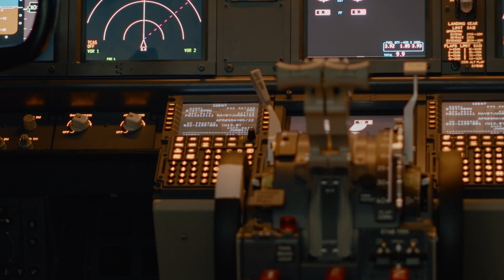Inspector de Seguridad Operacional - Servicio de Diseño de Procedimiento de Vuelo por instrumentos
La inspección al Servicio de Diseño de Procedimiento de Vuelo por Instrumentos en los aeropuertos del país garantiza que las tripulaciones realicen los vuelos, aproximaciones, salidas y llegadas de una manera segura y eficiente.